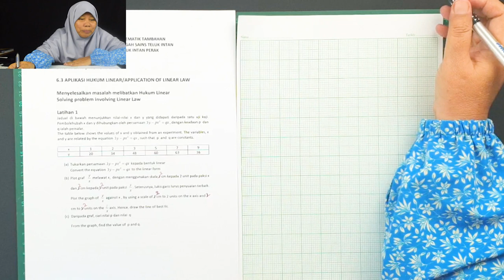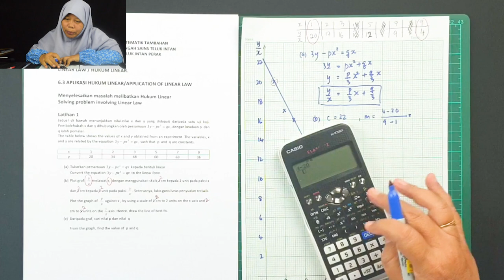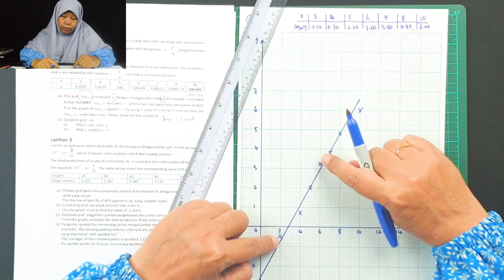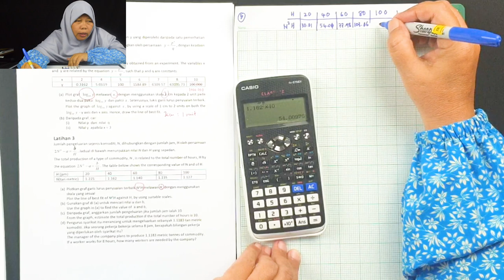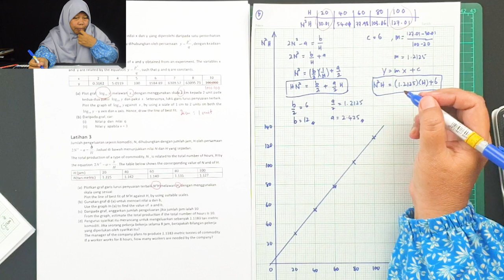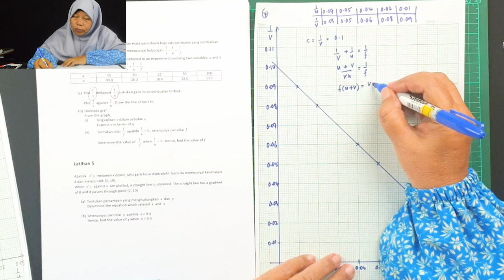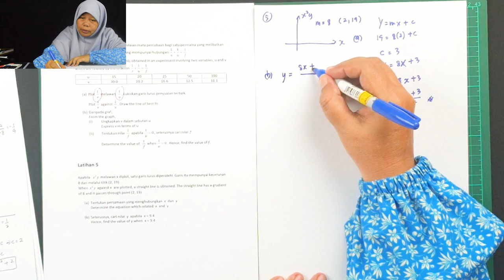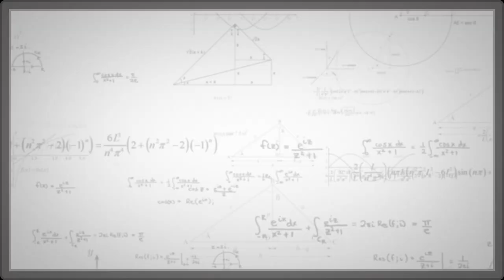ONLINE CLASS | CHAPTER 6 LINEAR LAW ( HUKUM LINEAR ) | FORM 4 2020 | PART 2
ONLINE CLASS | CHAPTER 6 LINEAR LAW (  HUKUM LINEAR ) | FORM 4 2020 | PART 2 . Asslamualikum , . Cikgu Aya ngajo tajuk ni untuk pelajar form 4 2020 SEMESTI. Sambil tu pelajar tingkatan 5 boleh buat ulangkaji untuk exam SPM. Terima Kasih..